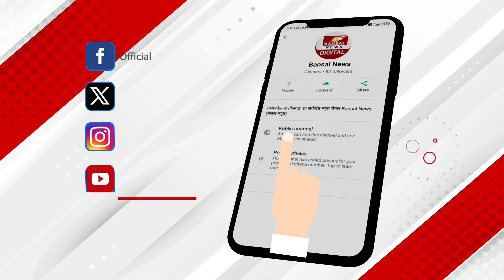भोपाल में स्मार्ट सिटी की बदहाली से सांसद-विधायक नाराज, बोले अफसरों की मनमर्जी से करोड़ों बर्बाद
भोपाल में शुक्रवार को प्रभारी मंत्री चैतन्य काश्यप की अध्यक्षता में हुई पहली समीक्षा बैठक में स्मार्ट सिटी प्रोजेक्ट को लेकर बवाल हुआ... कलेक्ट्रेट में आयोजित बैठक में सांसद आलोक शर्मा से लेकर ज्यादातर विधायक और जनप्रतिनिधियों ने राजधानी में स्मार्ट सिटी प्रोजेक्ट की बदहाली पर जमकर नाराजगी जाहिर की...बैठक में स्मार्ट सिटी प्रोजेक्ट के सीईओ के गैरहाजिर रहने पर सभी जनप्रतिनिधियों ने एकसुर में उन्हें हटाने की बात उठाई...बैठक की शुरुआत होते ही भोपाल दक्षिण के विधायक भगवानदास सबनानी ने स्मार्ट सिटी प्रोजेक्ट की बदहाली का मुद्दा उठाते हुए बैठक में सीईओ के मौजूद न होने पर आपत्ति जताई...इस पर भोपाल के सांसद आलोक शर्मा, विधायक रामेश्वर शर्मा ने भी उनकी बात का समर्थन किया. इस मुद्दे पर प्रभारी मंत्री चेतन्य काश्यप ने कलेक्टर से सीईओ के बारे में उचित निर्णय लेने की बात कही...2 घंटे चली इस बैठक में सीईओ के अलावा प्रभारी मंत्री कृष्णा गौर और खेल मंत्री विश्वास सारंग भी मौजूद नहीं रहे..वहीं, जानकारी के मुताबिक दोनों भोपाल में ही मौजूद थे... मीटिंग में सांसद, विधायकों की नाराजगी भोपाल स्मार्ट सिटी पर भी देखने को मिलीं...उन्होंने प्रोजेक्ट के बारे में शिकायत की. विधायक रामेश्वर शर्मा ने कहा कि मीटिंग ही खत्म कर देनी चाहिए...वहीं, ऐसे लोगों के खिलाफ नोटिस जारी किया जाना चाहिए...वहीं, सासंद आलोक शर्मा बोले कि जब वे शहर के महापौर थे, तब उन्हें सलाह मशवरे के लिए तक नहीं बुलाया गया..इसके साथ ही भोपाल नगर निगम के अध्यक्ष किशन सूर्यवंशी ने कहा कि स्मार्ट सिटी के नाम पर हजारों करोड़ खर्च कर दिए गए..लेकिन शहर को कुछ भी नहीं मिला...ऐसे अधिकारियों की जांच होनी चाहिए...